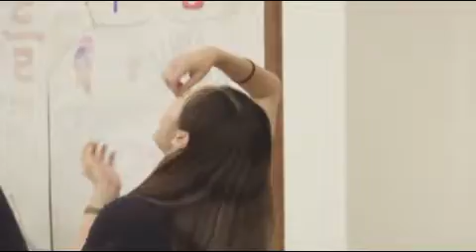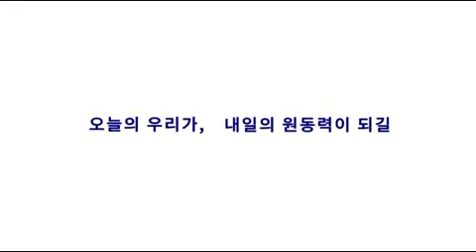2016 현대차 정몽구 재단 장학생 여름캠프 스케치 영상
장학생 여름 캠프
- 지난 8월 24일부터 26일까지 안면도 리솜오션캐슬에서 대학[원] 장학생들과 함께 여름캠프가 진행되었습니다.